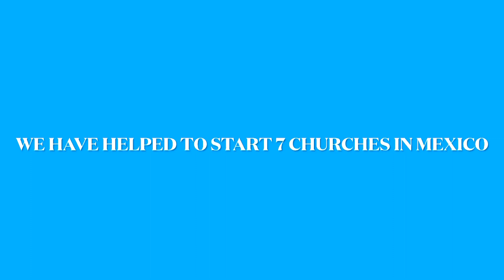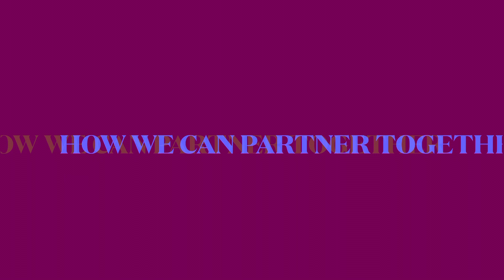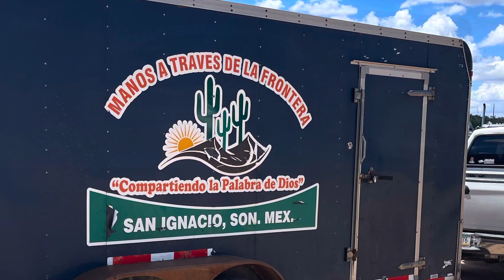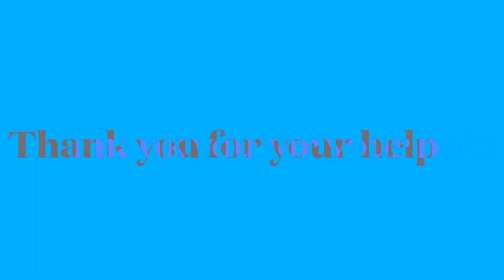New ministry video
This video explains the ministry